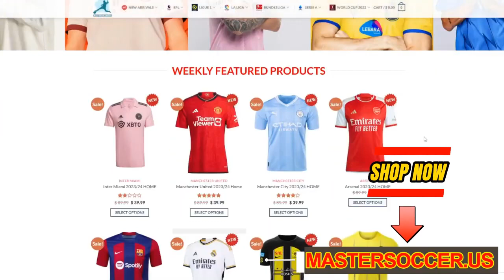Nigeria vs Saudi Arabia 2-2 || All Goals & Highlights 2023